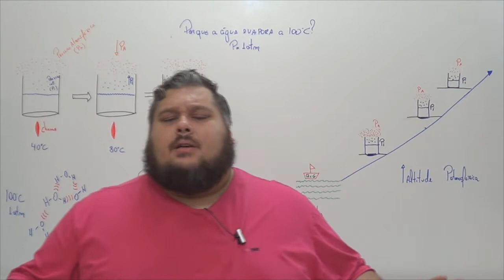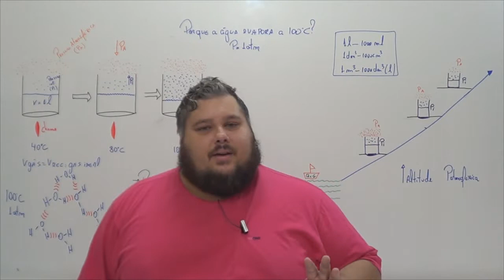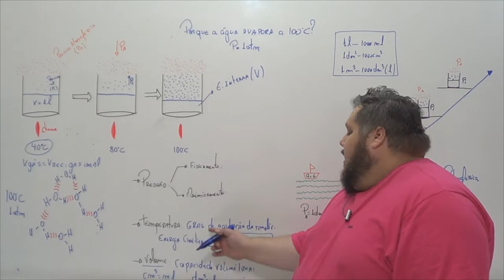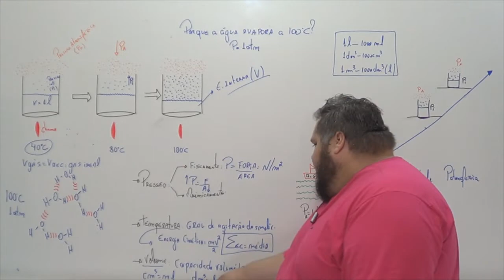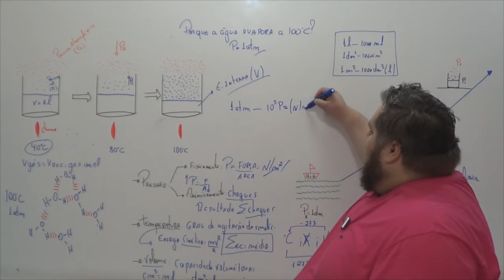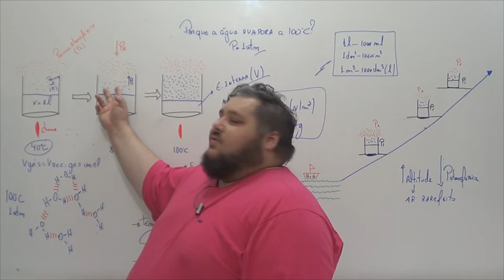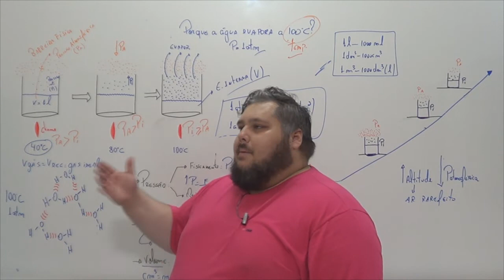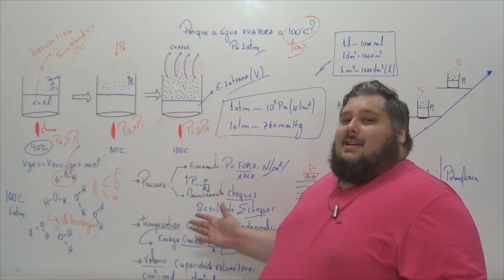Gases - parte 1: Entendendo Pressão, Volume e Temperatura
Neste vídeo eu abordo de maneira detalhada:
- As definições de pressão, temperatura e volume
- Por que a água evapora a 100ºC?
- Sabia que a temperatura durante a mudança de estado físico é constante?